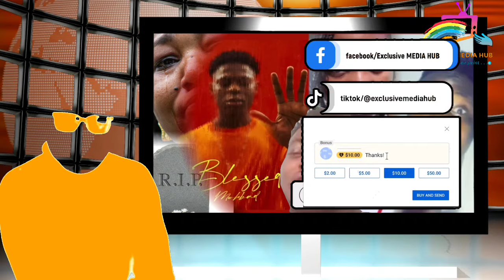HOW MOHBAD EV!L FRIENDS & WUNMI R!P HIM ! SPENDING EXPOSED AS PRIMEBOY CONFESS